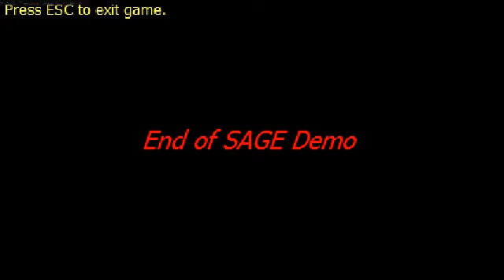Sally.exe: Discovery Demo